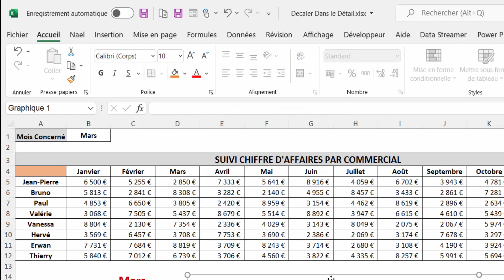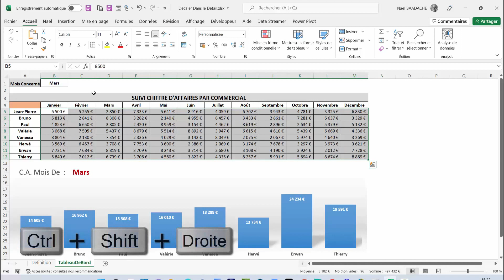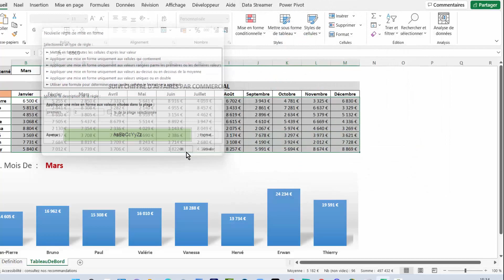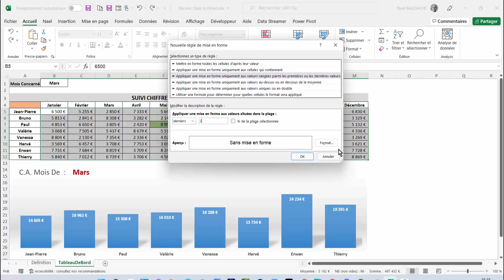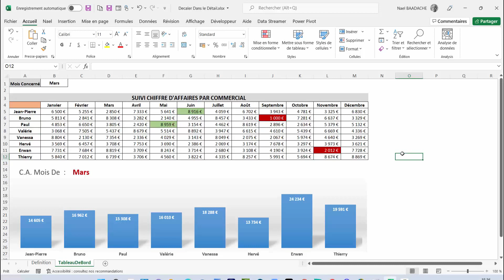Tableau de Bord Excel | Crée le Tien PRO ! ✅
Tu veux créer un tableau de bord Excel PRO, même sans être expert ? Dans ce tuto, je te montre étape par étape comment bâtir un tableau de bord clair, efficace, avec KPI et graphiques dynamiques. Idéal pour gérer ton activité ou impressionner ton boss !

Elaborer un tableau de bord avec des fonctions. Comment comparer 2 valeurs sous excel et mettre une mise en forme conditionnelle selon qu'elle soit plus grande ou plus petite. Vous connaitrez l'astuce pour comparer 2 valeurs pour mettre en forme si une valeur est plus importante ou plus petite

00:00 Présentation du Projet
01:19 Elaboration du Projet
04:34 Remerciements